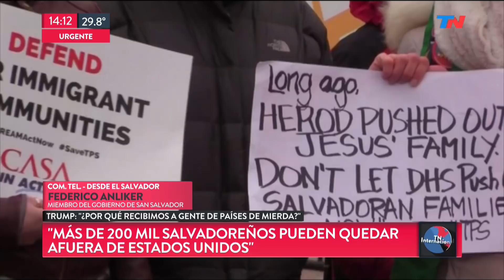Un racista en la Casa Blanca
Fragmento de "TN Internacional" emitido el Sábad 13 de Enero de 2018.
Feurtes repercusiones tras las palabra de Donald Trump, refiriendose a ciertos países como "países de mierda". Habalmos con la licenciada María Paula Cicogna, la autora de "Trumplandia" Marina Aizen y el miembro del gobierno salvadoreño Federico Anliker.